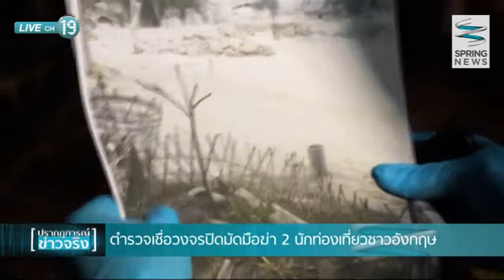ตำรวจเชื่อวงจรปิดมัดมือฆ่า 2 นักท่องเที่ยวชาวอังกฤษ - Springnews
ภายหลังจากทางเจ้าหน้าที่มีการสนธิกำลังกันปูพรมลงพื้นที่เกาะเต่า เพื่อสืบหาตัวคนร้ายที่ก่อเหตุฆาตกรรมสองนักท่องเที่ยวชาวอังกฤษ จนล่าสุดภาพจากกล้องวงจรปิดถูกนำมาเป็นหลักฐานชิ้นสำคัญ ที่ตำรวจคาดว่าจะสามารถเป็นหลักฐานในการค้นหาตัวคนร้ายมาดำเนินคดีได้ ติดตามรายละเอียดได้จากรายงาน